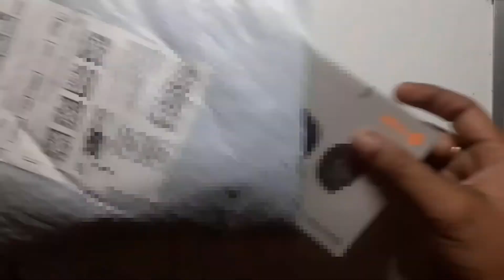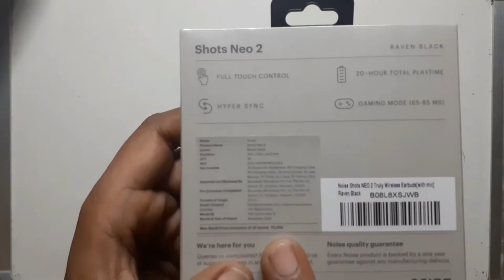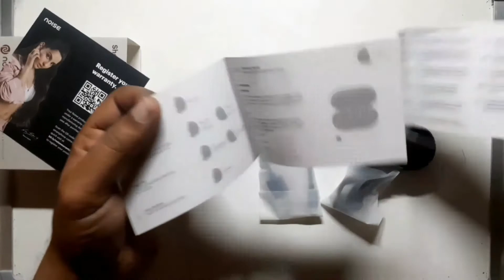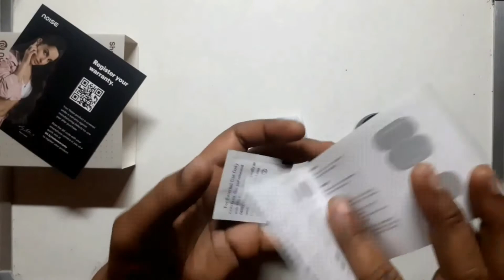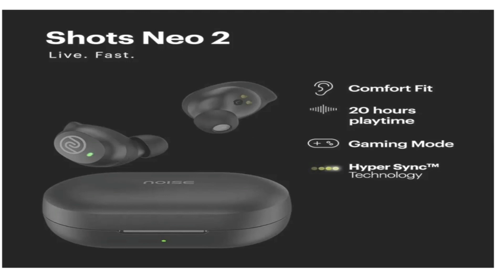Noise Shots NEO 2 Wireless Earbuds | Full Touch Control/True Wireless Earphones Under ₹2000